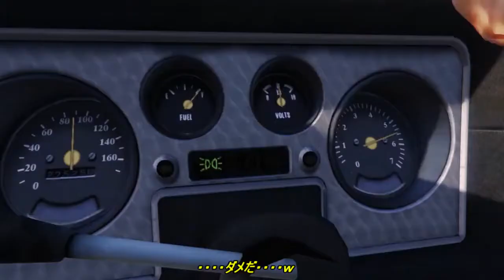【GTA5】シーズン3 GTA5 黒の組織JP act79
ボグダン抹殺攻略前の前夜、霊夢達は新しくできたダイアモンド・カジノペントハウスが開業。バイスシティの支配人であるベイカーと、管理フロント受付役・トニーは、悪徳実業家・ダガン・アヴェリーの討伐をすべく、アヴェリー抹殺の計画を練っていた・・・・。

PS4版現在休止中　PSNID　sen1969821

PC版　ソーシャルクラブID　teensen23324

特にPC版フレンド募集中！！

PS4,PC版では、大人数でレースやデスマ、ラスチー、コンスタントミッション、強盗、アリーナジョブ、敵対ジョブなどプレイしたい。

兄貴・teenrei198817もよろしく！

ソーシャルクラブID　teenrei198817 クルー・SENGTACLUB